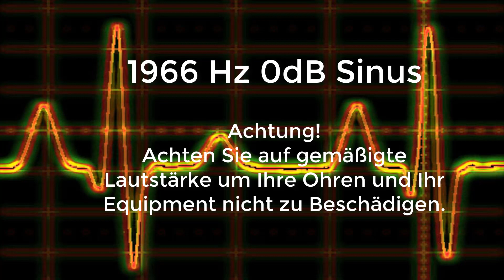1966 Hz Sinus Ton Test 0dB Stereo Piepton Wave Ton